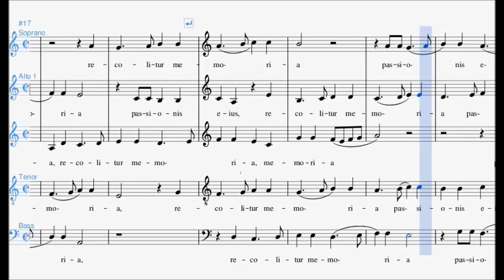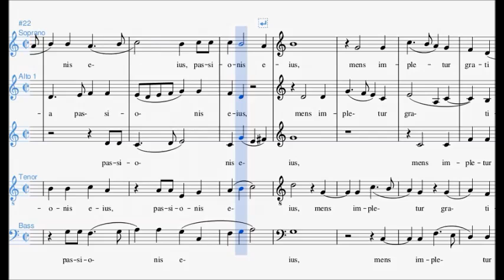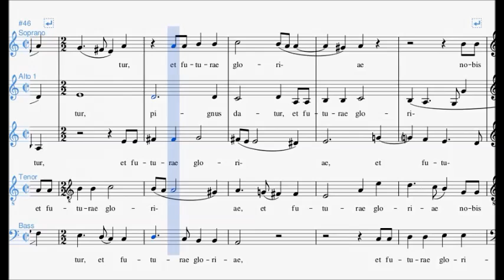Thomas Tallis - O Sacrum Convivium (spartito per Contralto)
Questo è il brano del compositore Thomas Tallis intitolato "O Sacrum Convivium", spartito per Contralto

🎼    Spartiti Tutorial
🎻    Biografie di Musicisti
📚    Approfondimenti